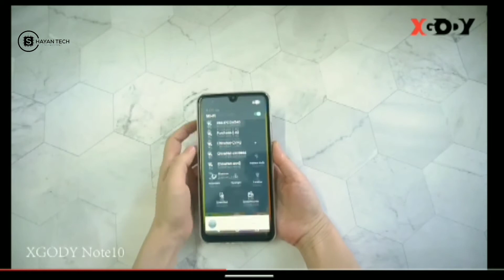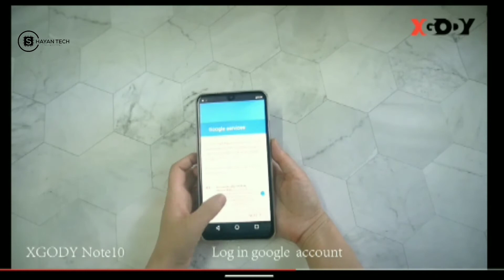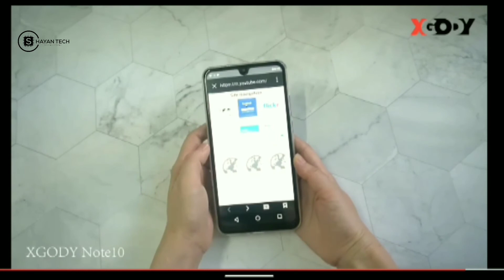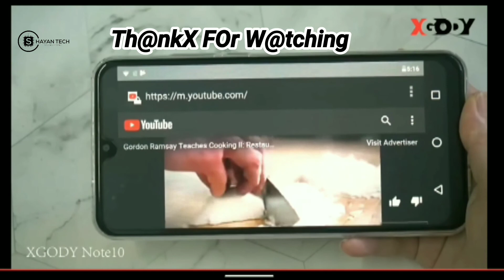XGODY NOTE 10 UNLOCKED BUDGET SMARTPHONE GIANT 7.2 DISPLAY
XGODY NOTE 10 Android 9.0 4G mobile phones 2GB RAM 16GB ROM Face ID 5MP Camera Dual SIM GPS WIFI 7.2" 19:9 smartphone Quad Core.

Hello guys welcome to My New Video  Unboxing
XGODY NOTE 10.

Don't Forget to press Bell 🔔To Get New Notifications Video From my Channel.

Press The Like Button For Giving My Channel a Positive Feedback To See That I am making a good videos for you.

Share it with you love once To See that how much you sharing my love to others.

Purchasing Link 👇
€ 60,20  30%OFF | XGODY NOTE 10 Android 9.0 4G mobile phones 2GB RAM 16GB ROM Face ID 5MP Camera Dual SIM GPS WIFI 7.2" 19:9 smartphone Quad Core